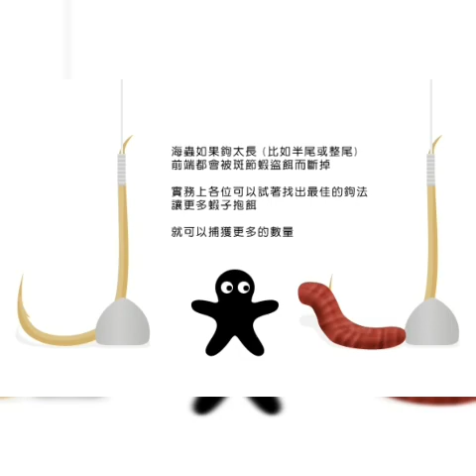釣蝦趣-斑節蝦–水滴鈎技巧．Water drop hook fishing shrimp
終於可以不用跑到宜蘭去釣斑節蝦了這次才知道原來斑節蝦長大後就是明蝦，水滴鈎還真的蠻好用的不像一般的爪鈎感覺用挫的似乎不太好，還是讓它自己來抱正吃比較有機會雙鈎。
其實斑節蝦的正確學名叫做 [ 日本對蝦] 跟 [中國對蝦] 長的很像 不注意常常會看走眼 偏偏這二種的另一個俗稱都叫做 [明蝦] 所以就更容易搞混了